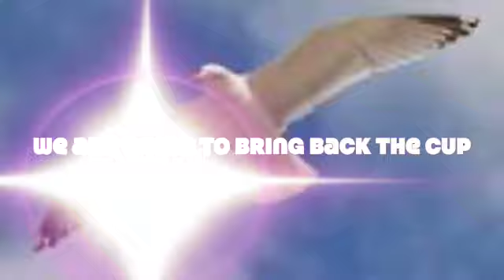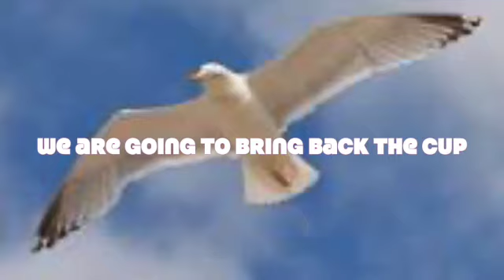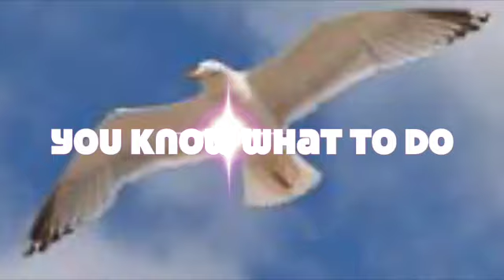Seagulls Are Soaring Up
Following the steady climb to the top by Brighton and Hove Albion in the past few months, we thought it timely to dig out a song written by John Gribbin and myself back in 1983 when Brighton were previously 'up for the cup'. Some of the verses are in need of updating to reflect this latest team's success, so John has new words ready to be recorded. All we need is some studio time for the latest version, then the Seagulls will be soaring up again... and the fans will be singing their hearts out once more. C'mon, Seagulls!